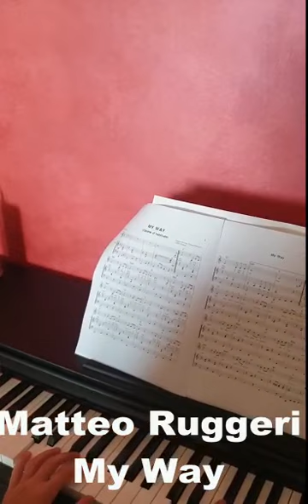MY WAY (Frank Sinatra) - Cover di Matteo Ruggeri